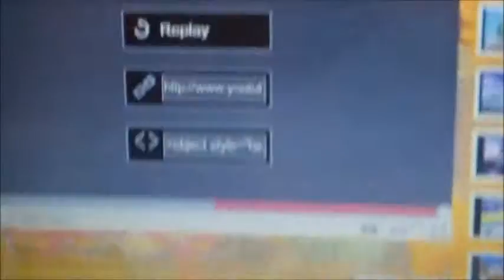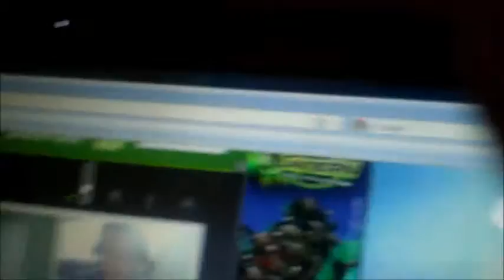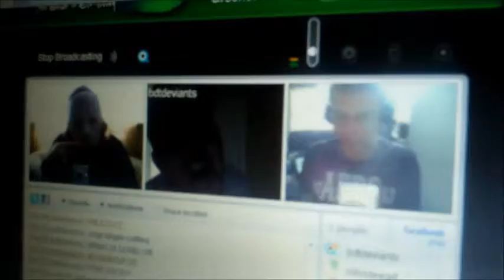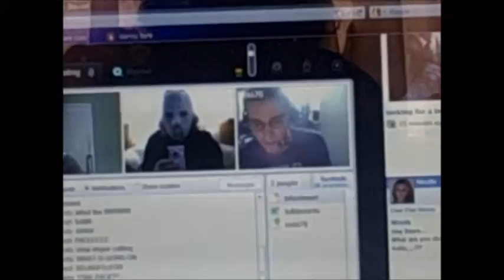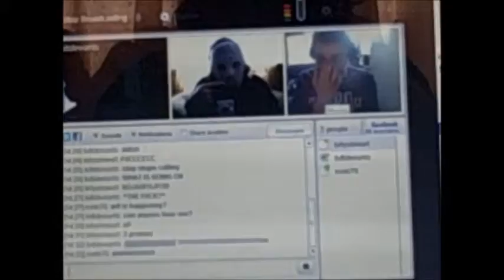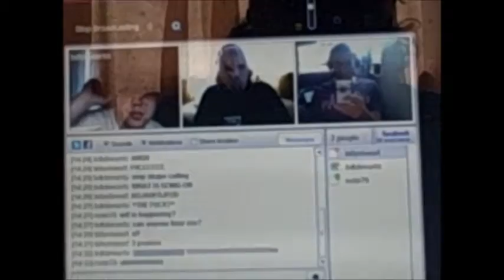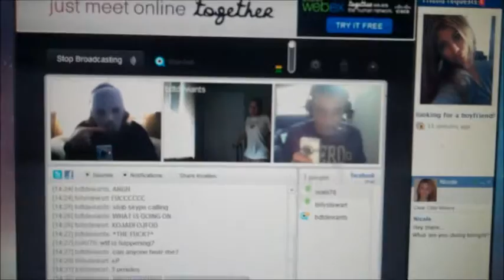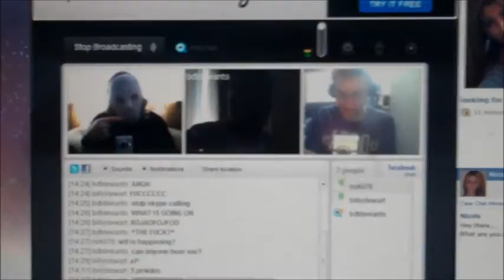BDT Deviants: Episode 8 - TinyChat Craze/Pre Third Weekend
Enjoy this combination and many different angles of BDT's recording, and now have 3 cameras to work with. BDT Deviants Weekend The Third begins today.

Today, we take the randomness to you! Then uploaded days later lol.